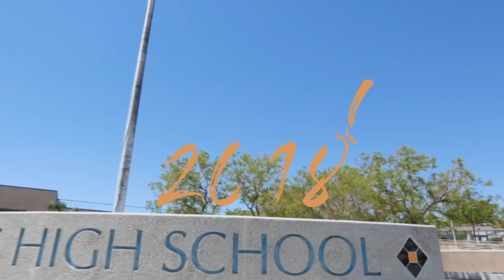Desert Hot Springs High School Lip Dub 2018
DHSHS Desert Hot Springs High School, DHS HS Lip Dub 2018 Senior Class